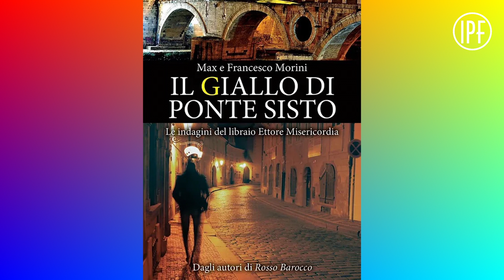Scrittura Creativa - Pensieri & Parole by Morini Bros